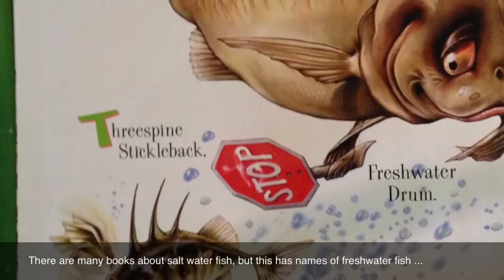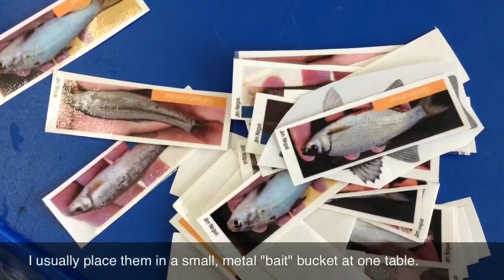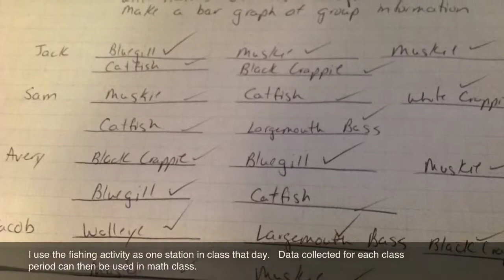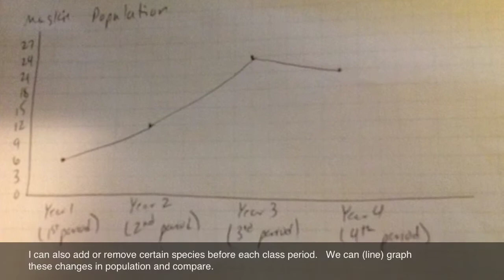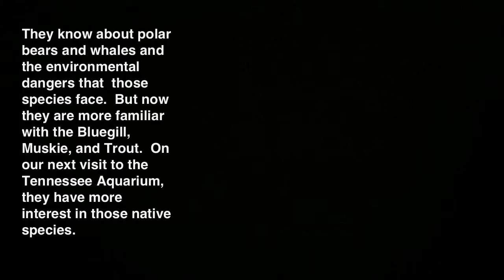Gone Fishing: a lesson on native freshwater fish (and math)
Students fish for native, freshwater species in class to learn about our local ecosystem, the Tennessee River.  At the same time, they are  collecting data for math class.  Activity is cheap and can be adapted to any geographic region.